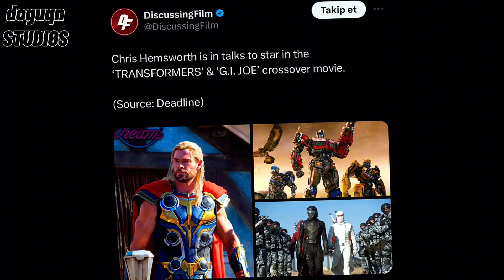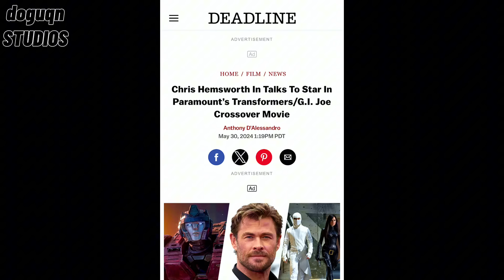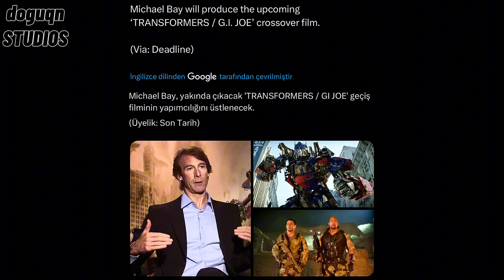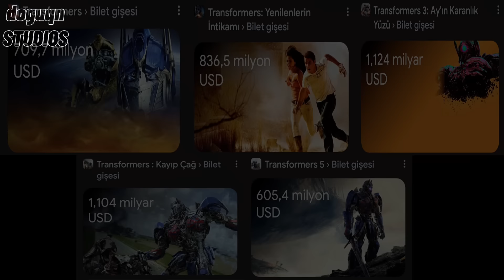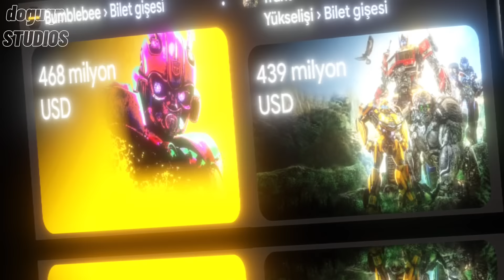TRANSFORMERS 8 Filminde Optimus Prime'ın Yeni Sesi & Yapımcı Micheal Bay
Bu videoda Transformers serisinin 8. filminde göreceğimiz Optimus Prime'ın yeni sesi ve hikaye detayları hakkında konuşuyorum.